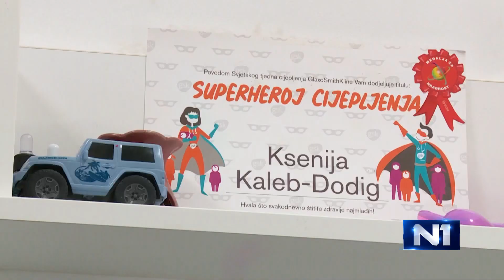N1 Pressing: Krešimir Luetić (16.1.2020)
Predsjednik Hrvatske liječničke komore bio je gost Pressinga s Ilijom Jandrićem.